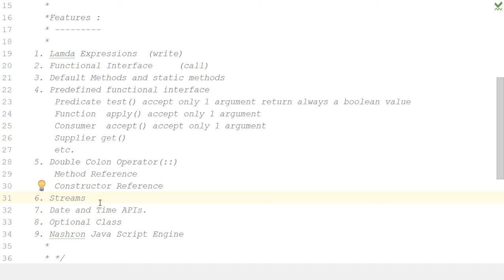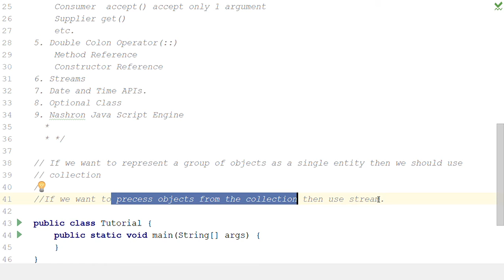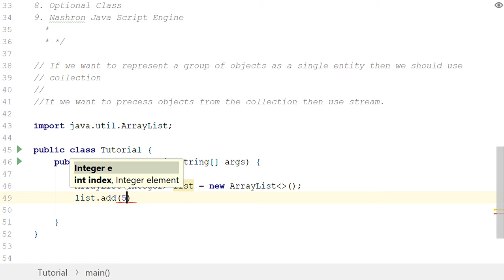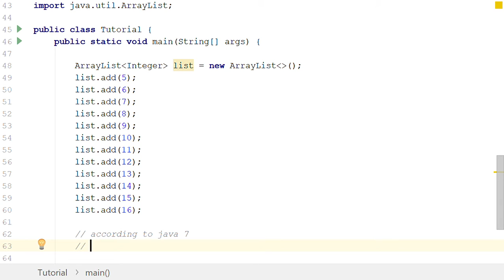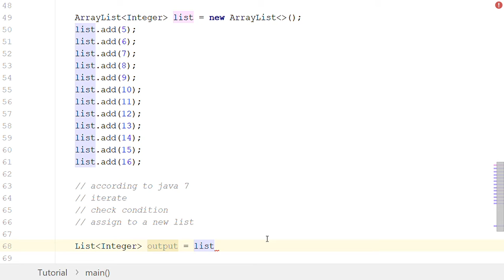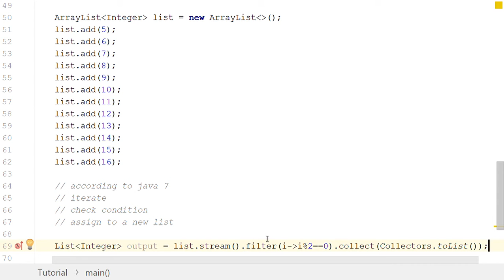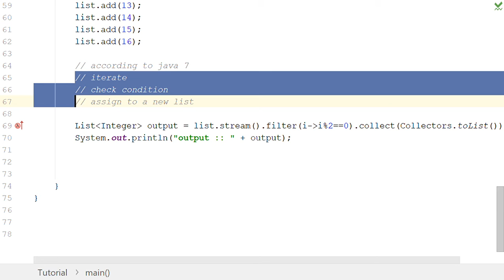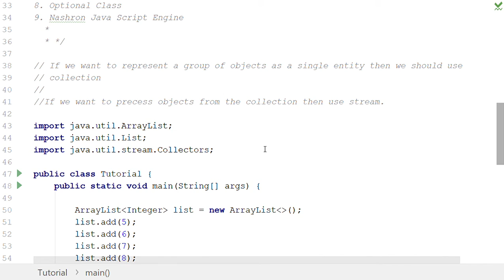Java 8 Features Part 7 Streams in English By Pankaj Goyal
Java 8 Features Part 6 Double colon Operator Method | Constructor Referen in English By Pankaj Goyal